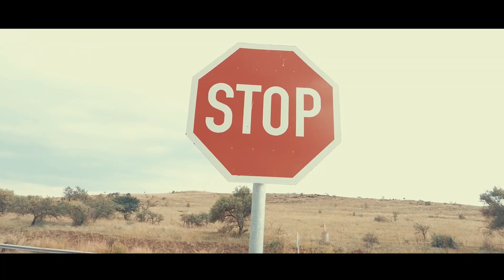Tumisang Moremedi - Ke Dumetse Ho Morena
Tumisang Meremedi is a well known artist around Lehurutshe.
He is a Gospel singer, Author and a Motivational speaker.

Location: Borwa in Dinokana Village

Video shot and edited by MG.